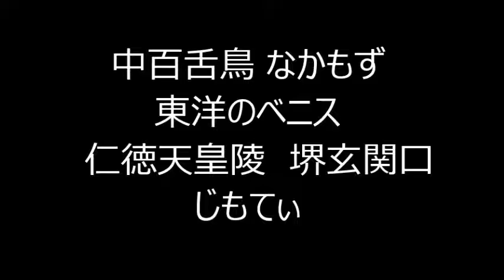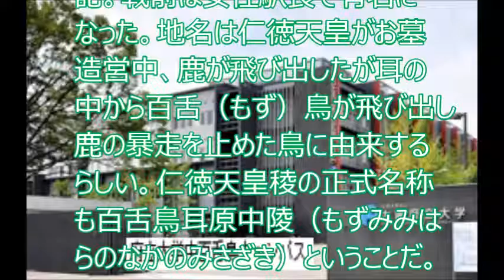中百舌鳥 なかもず 東洋のベニス 仁徳天皇陵 堺玄関口 じもてぃ Nakamozu Sakai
堺市の玄関口ともいえる中百舌鳥駅周辺。市営地下鉄・南海・泉北3つの鉄道の拠点。
↓人気動画集↓
キム・ヨンギョン 김연경 金軟景 韓国バレー　ウイングスパイカー 　AB型

↓こちらもいかがですか。↓
テレビで見ました！